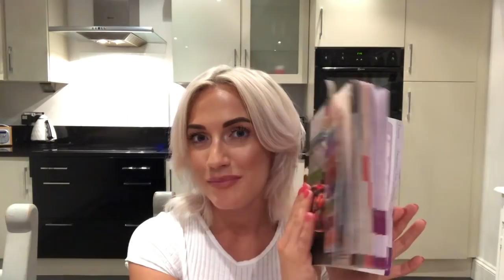HOW TO GET BACK ON TRACK WITH SLIMMING WORLD! COLLAB WITH NIKKI RYAN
Hey everyone!
Do you struggle to get back on plan after a slip up? Do you find it hard to draw the line after a cheat meal? Then watch this video!

I’m sharing with you all my top tips and advice on how to get straight back on track and keep that positive mindset.

This video is a collaboration with the amazing Nikki Ryan aka fopperholic!

I’ve followed Nikki since starting my weight loss journey with slimming world and she has been a huge inspiration of mine for a long time and still is. She has been maintaining her target weight for 16 years after loosing 3 stone in 3 months. Aswell as being a slimming world consultant she has been cover girl twice and is absolutely stunning!